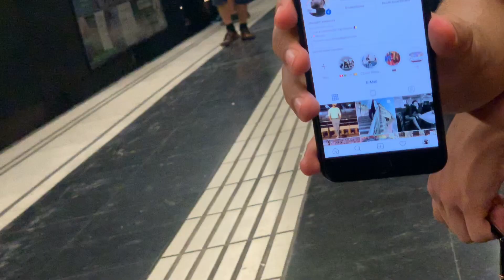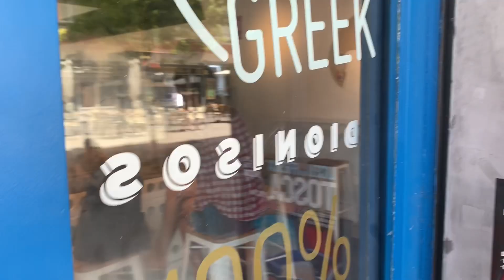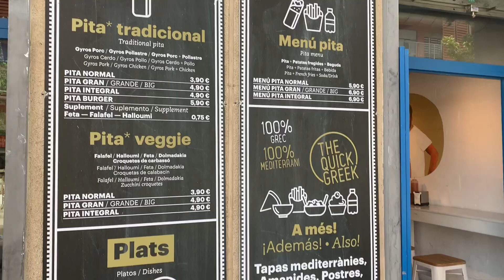Wir wurden abgezogen!? 😳🤬 | Barcelona VLOG 2019 TEIL 3